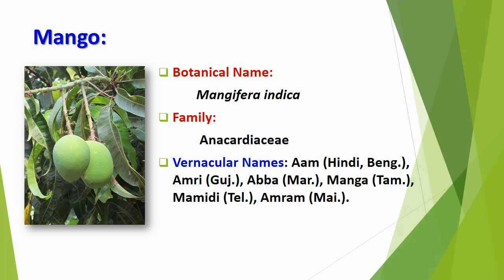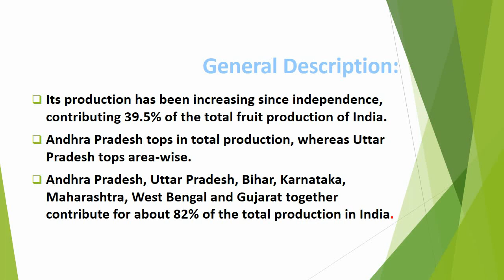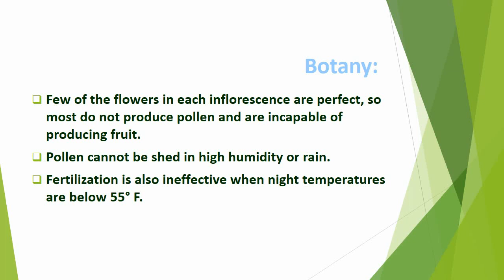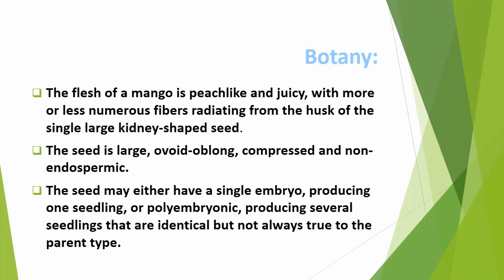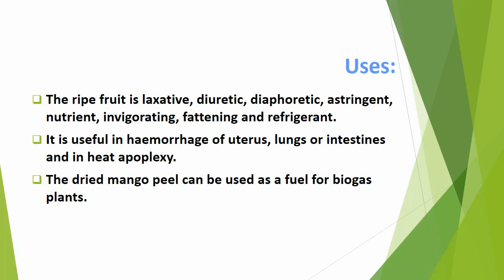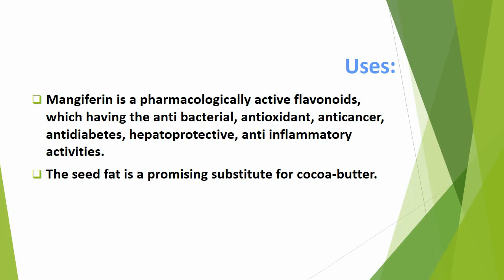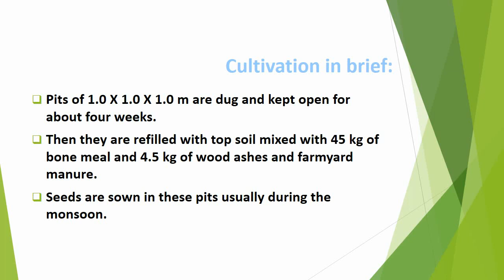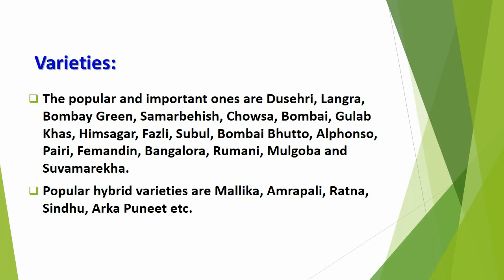Economic Botany of Mango (Mangifera indica)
Mango is a large spreading and evergreen tree attaining a height of 10-25 m. The leaves are dark green, elliptic or lanceolate and somewhat leathery. The small pinkish-white flowers are borne in large panicles. Few of the flowers in each inflorescence are perfect, so most do not produce pollen and are incapable of producing fruit. Pollen cannot be shed in high humidity or rain. Fertilization is also ineffective when night temperatures are below 55° F. Mangos are monoecious and self-fertile, so a single tree will produce fruit without cross pollination. The fruit is a large ovoid-oblong drupe, yellowish green to red in colour when ripe. The pericarp is differentiated into an epicarp, a fleshy mesocarp and a hard and stony endocarp.